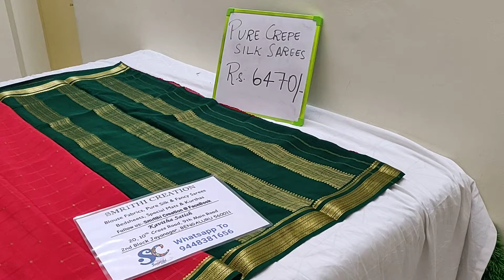Pure Crepe Silk saree Rs 6470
💪 Hand Stock
💥 Crepe silk Sarees
🥻 Contrast Blouse➡️ Pallu Color Blouse
💰 Rs 6470